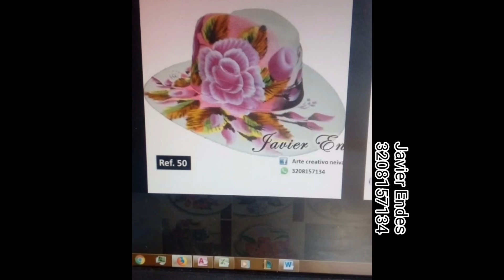Decoración pincelada en una puerta y pared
pintar una puerta, decoracion vintage, pinceladas, aprender a pintar, sombreros pintados a mano, como pintar ,